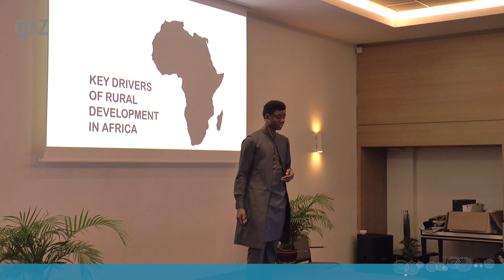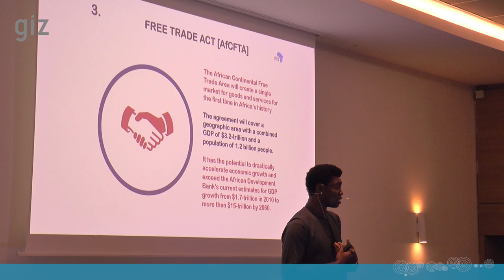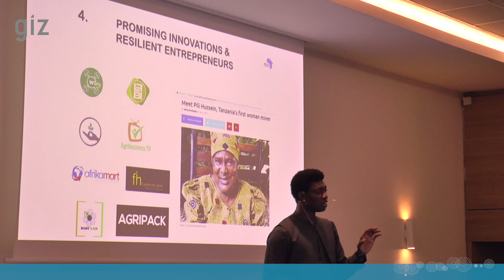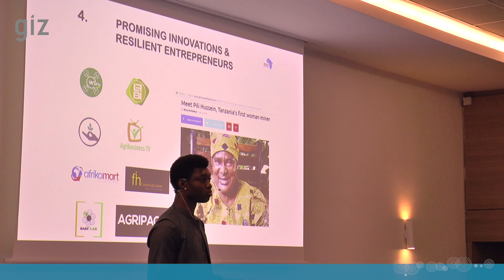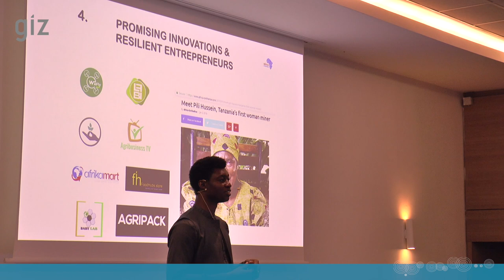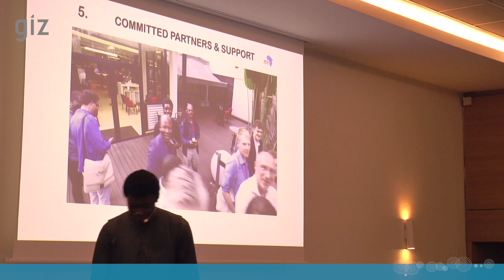Wrap-Up — The Future of Rural Africa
Creative closing of the 2019 SNRD Africa Conference in Abidjan and brief intro to Africa on the Rise — by Kingsley Iweka